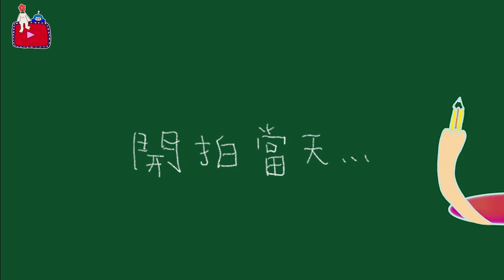VLOG #38 奶奶的超好笑養身食補 | 孟耿如 MENG